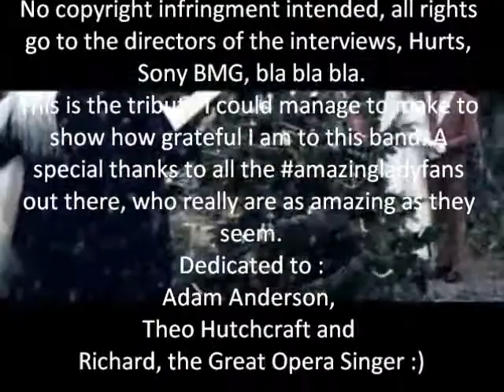A year of Hurts.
from LudovicaGoogle.